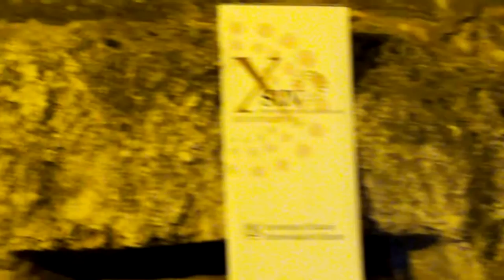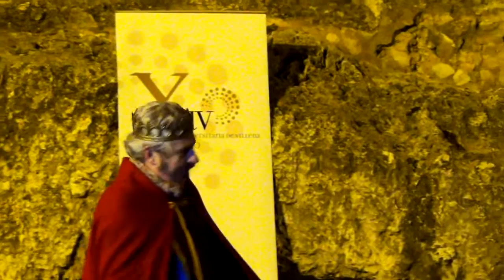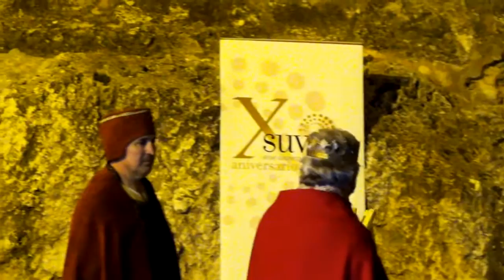Forjadores del Tiempo.Congreso Don Juan Manuel Villena 2015. Capitulaciones.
En el año 1306 el Rey de Aragón Jaime II hace entrega de su hija doña Constanza de seis años de edad, al infante de Castilla don Juan Manuel. El cual tendrá que ser su guardián hasta que cumpla doce años, momento en el que deberá casarse con ella. Mientras se espera a que llegue este momento don Juan Manuel habrá de firmar varias capitulaciones por las que perdería castillos y villas sino llegara a consumarse el matrimonio.